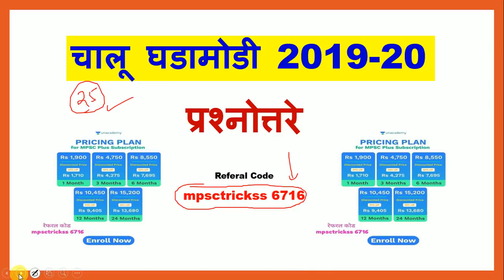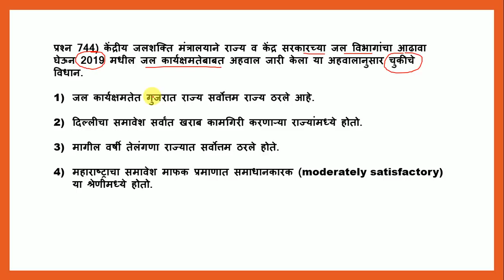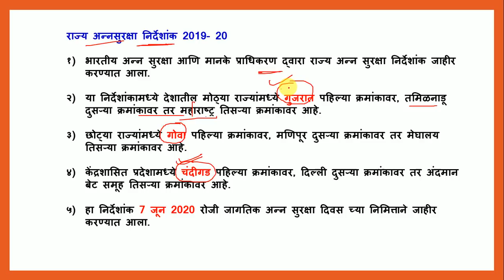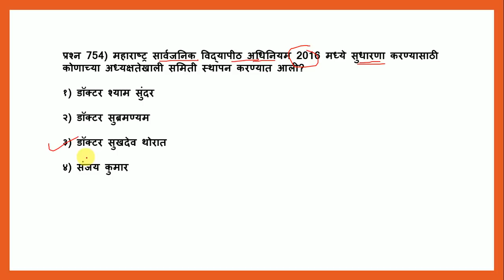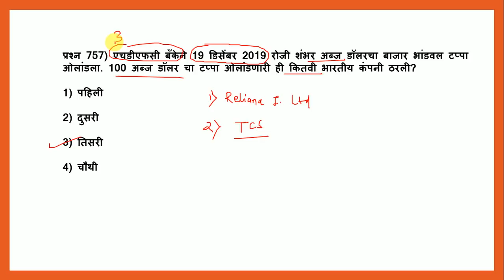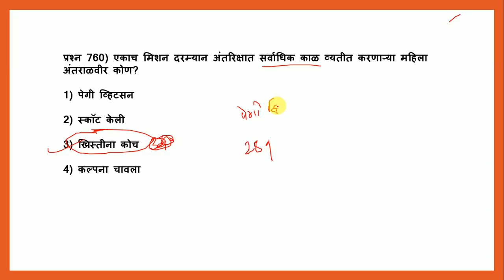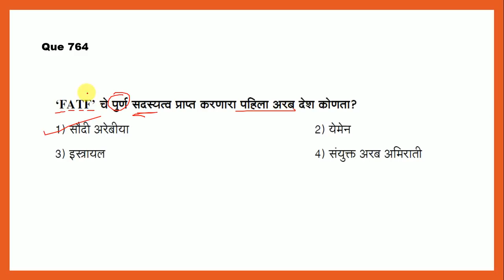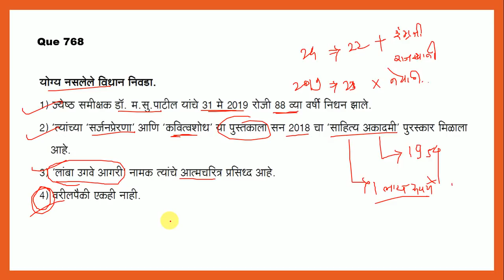Mpsc Tricks | Mpsc current affairs | rajyaseva | Chalu ghadamodi in marathi | combined prelims